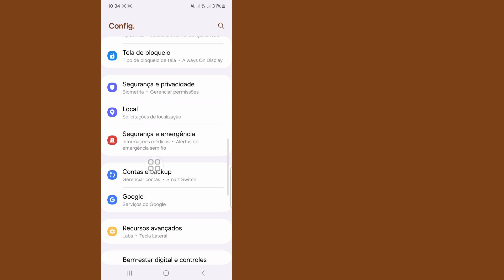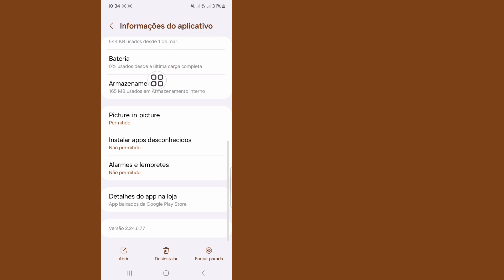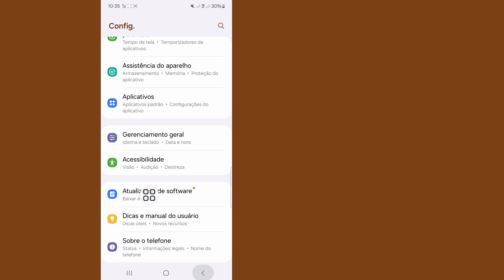Como corrigir problema de mensagem de voz do WhatsApp (2024)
Vou mostrar como corrigir o problema da mensagem de voz do WhatsApp. Assista a este vídeo e aprenda como corrigir problema de mensagem de voz do WhatsApp.
Como corrigir problema de mensagem de voz do WhatsApp.

🤷‍♂️ Outras consultas relacionadas:

como resolver problema de mensagem de voz do whatsapp no ​​iphone,
como resolver problema de mensagem de voz do WhatsApp no ​​Android,
como resolver problema de mensagem de voz do whatsapp no ​​notebook,
problema de mensagem de voz do Whatsapp, mensagem de voz do Whatsapp,
mensagem de voz do whatsapp não funciona,
como resolver problema de mensagem de voz do whatsapp,
como consertar a tela do problema de mensagem de voz do WhatsApp,